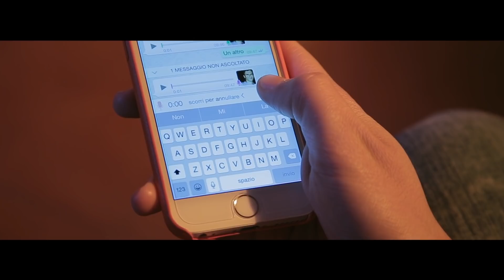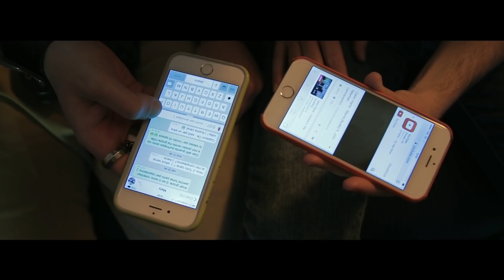PARODIA WHATSAPP - IO ODIO I MESSAGGI VOCALI PT 2 - iPantellas